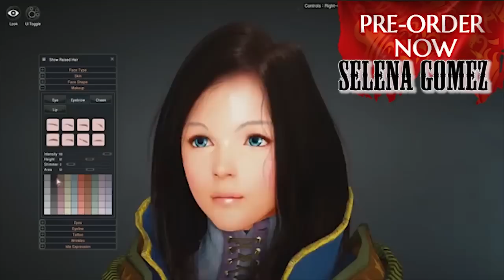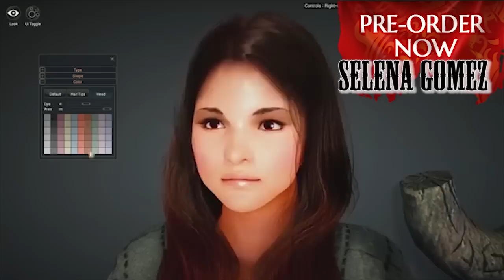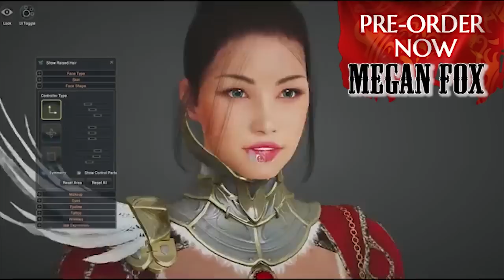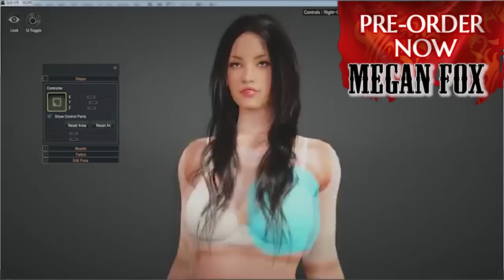Black Desert Online | Player Creates Selena Gomez, Megan Fox & Brad Pitt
Some Fantastic Examples of just how detailed this character creation really is! A time-lapse video of creating Selena Gomez, Megan Fox and Brad Pitt!